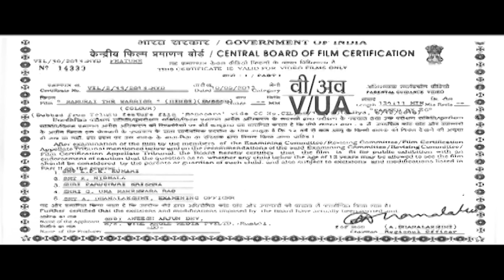साउथ की सबसे बड़ी एक्शन फिल्म - Samurai The Warrior (2017) Full Movie | Vikramveer, Srividhya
A young man relocates with his family to a place in Kerala because his father just got transferred there. They discover a world which was cut-off from the rest of civilisation, where law was meted out with a sword, and the ancient martial art of Kalaripayittu was the presiding deity. The young man falls in love with a native girl angering the locals, especially the Kalaripayittu champ who was madly in lust with her. The youngster is confronted with a predicament where he had to let go of the girl or win in a bout of Kalaripayittu with the champ to win the girls hand. Armed with very poor self esteem and zero knowledge of Kalaripayittu he challenges the champ to a duel.

Movie - Samurai The Warrior (Mansara)
Starring - Veekram, Sree Divya, Bhanuchander, George Vincent, Ramaraju, Krishna Mohan, Anitha, Ravi Prakash.
Directed by -  Ravi Babu
Produced by- Prakash Babu Kadiyala
Screenplay -  Satyanand
Story by - Ravi Babu